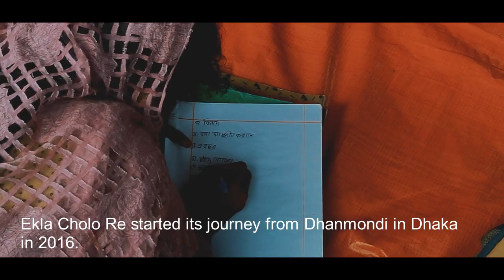Ekla Cholo Re Organization || একলা চলো রে || Chittagong University || Isteak Ahmed Project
Ekla Cholo Re is a non-profit organization. Which aims to ensure the basic rights of orphans and street children. The organization also works for the helpless and the poor.
The activities of this organization are to ensure food, clothing and education of disadvantaged children. The goal and purpose of "Ekla Cholo Re" is to ensure the basic rights of disadvantaged children.
Source:
Voice Artist Nusrat Jahan.
Directed by
Isteak Ahmed Project.